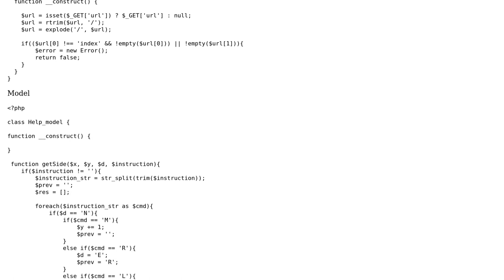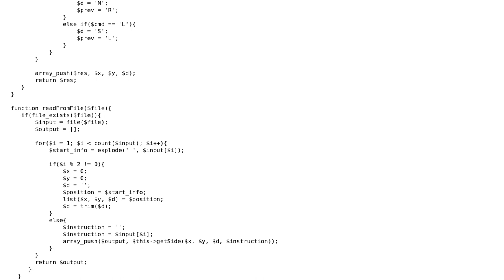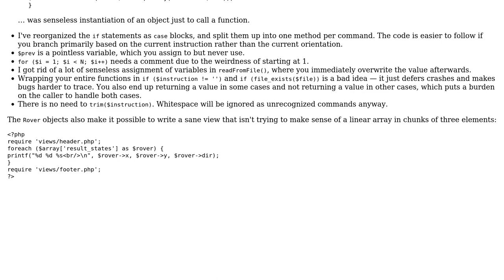Code Review: Rover on a grid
With thanks & praise to God, and with thanks to the many people who have made this project possible! You are responsible for your own actions.